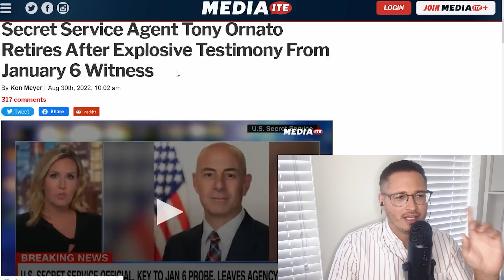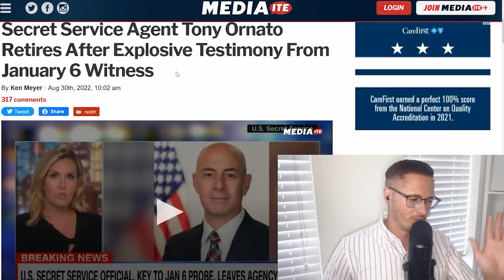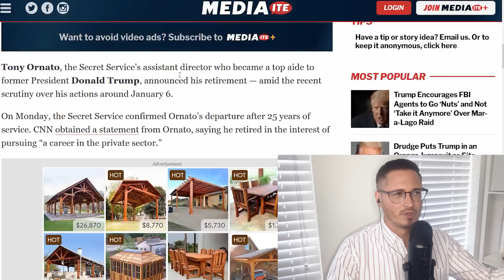Secret Service CAUGHT Lying To Protect Trump | The Kyle Kulinski Show